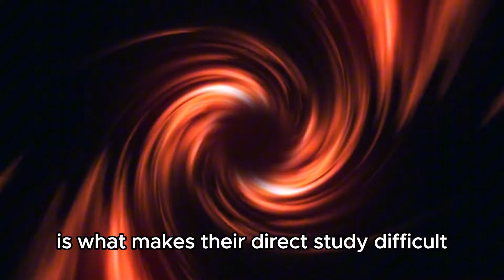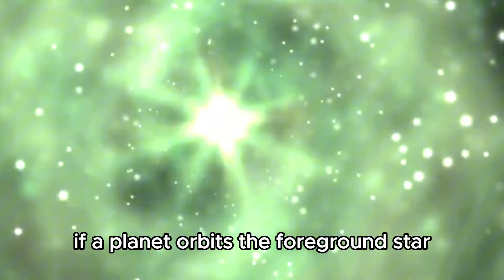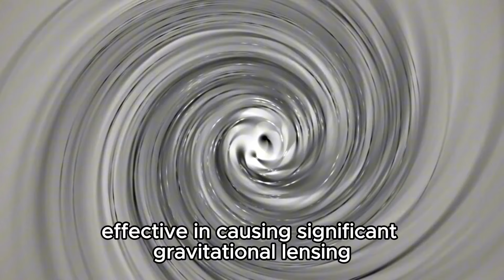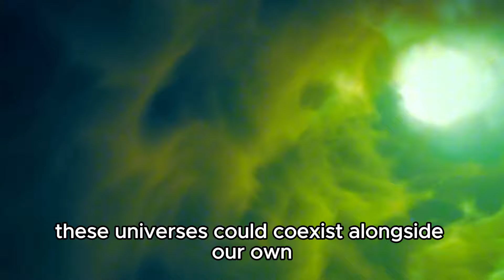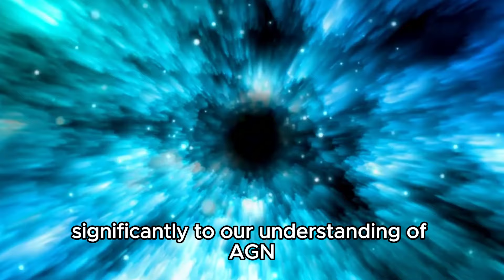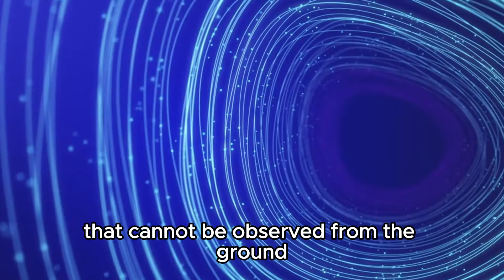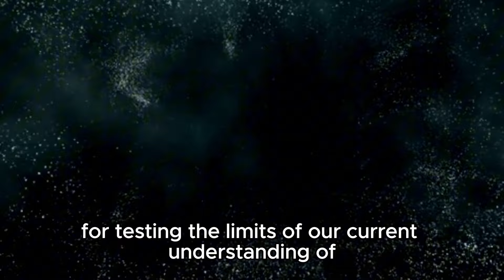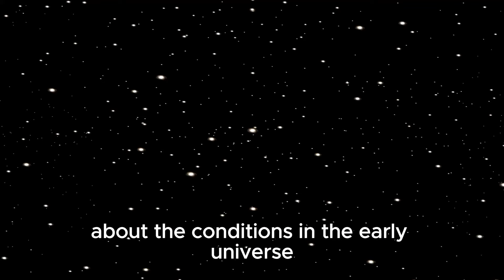1 MINUTE AGO: James Webb Telescope Detects 700 Galaxies Inside THIS Black Hole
Witness a monumental discovery as the James Webb Telescope reveals 700 galaxies ensnared within the gravitational grip of a supermassive black hole. Dive into the implications of this extraordinary find and explore the depths of our universe like never before!